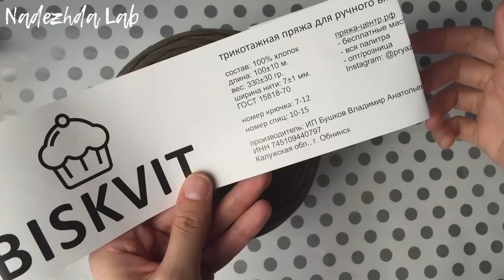Узор ВЕРБЛЮД Крючком 🐫🐪🐫 по кругу и БЕЗ ШВА / Nadezhda Lab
Узор Верблюд по кругу и без шва (Camel stitch). Почему этот узор называется верблюд? Косички, которые остаются на вязаном полотне при выполнении этого узора, похожи на следы, которые оставляют верблюды, и имитируют лицевую гладь спицами.
В этом видео мастер-классе я вяжу крючком корзинку, по такому принципу идеального круга можно связать и ковер, и салфетку на стол из раффии, джута, шнура или обычной пряжи.